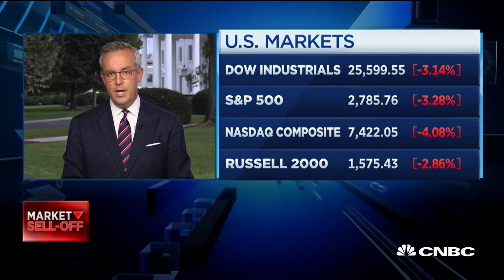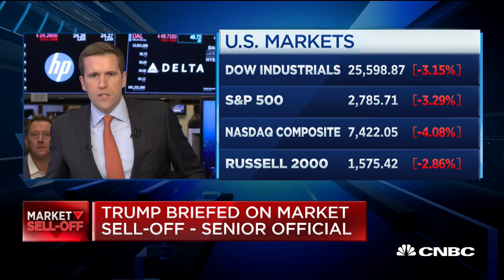White House: Bull market will continue after correction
CNBC's Eamon Javers reports on the White House's response to the market sell-off on Wall Street.